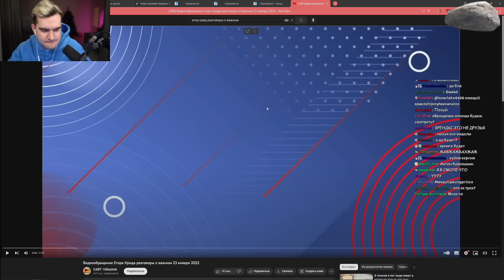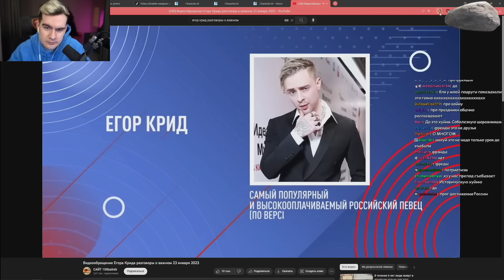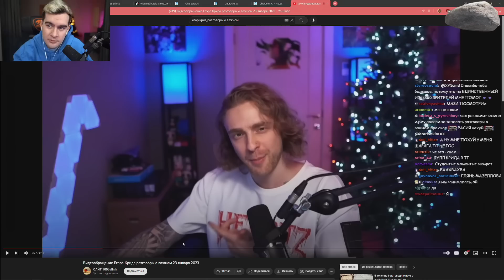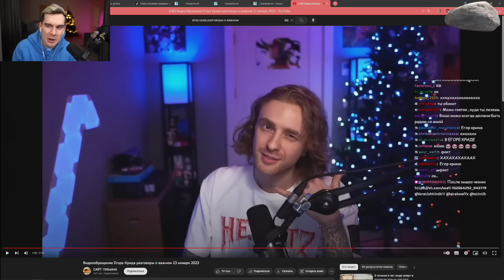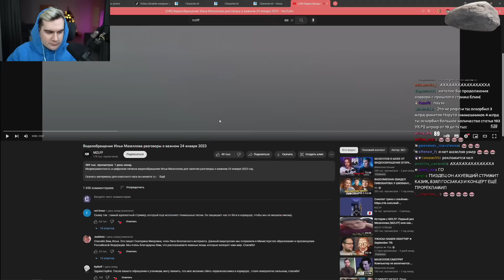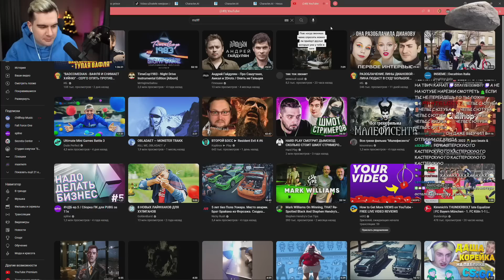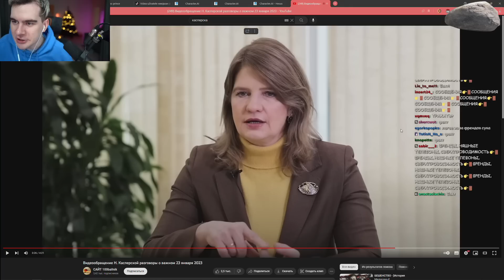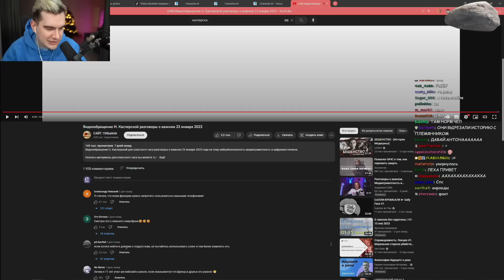БРАТИШКИН СМОТРИТ - ОБРАЩЕНИЕ ЕГОРА КРИДА И МАЗЕЛЛОВА (РАЗГОВОРЫ О ВАЖНОМ)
0:00 - Егор Крид
7:17 - Илья Мазеллов
10:25 - Наталья Касперская

Стрим от 25 января